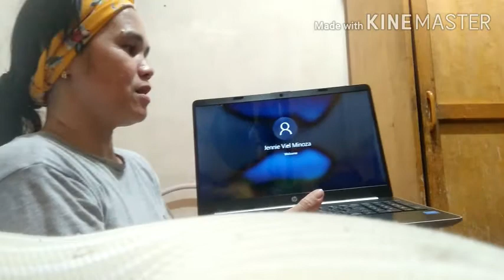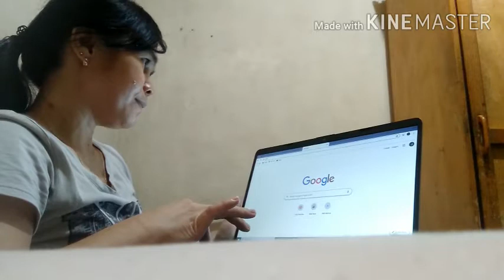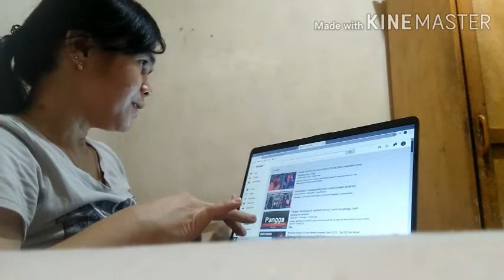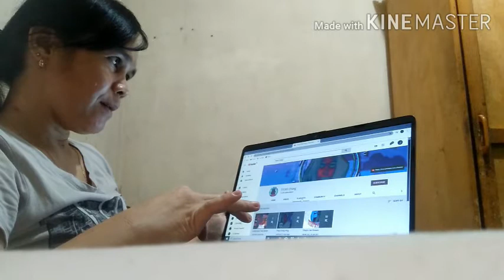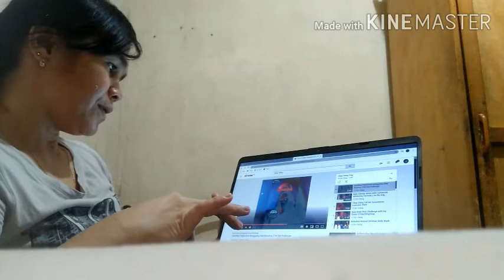UNBOXING MY NEW LAPTOP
buti nalng may nagbigay sakin nga langga, d ko kaya to pero mabait talaga c Lord sakin, may tao syang ginamit para magkaron ako nito,, super thankful, you know who you are,, may magagamit na din ako kahit papano..